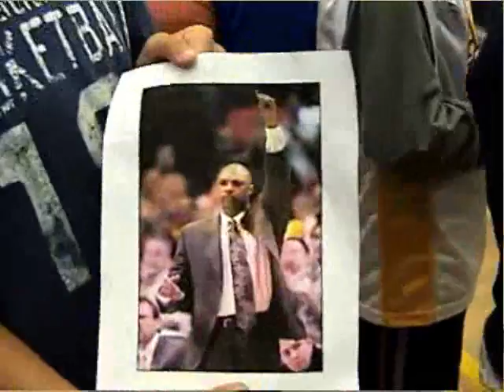Lakers Coach Shares Knowledge - Exclusive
basketball great jim cleamons and 7 foot 2 josh moore talk to young students about life and basketball. exclusive report by elie seckbach the mebedded nba correspondent